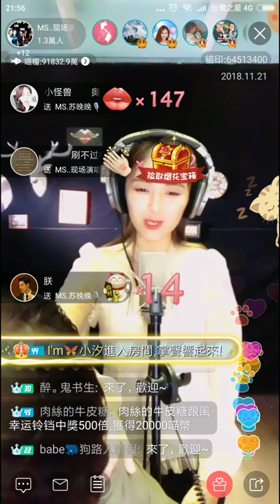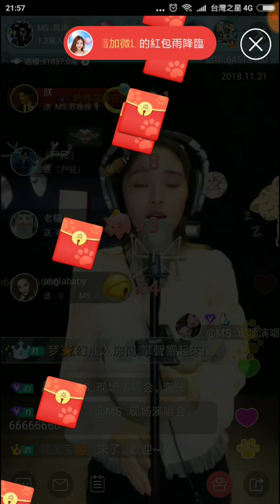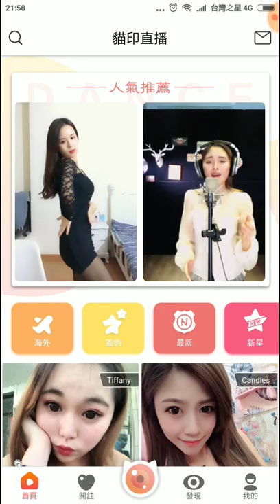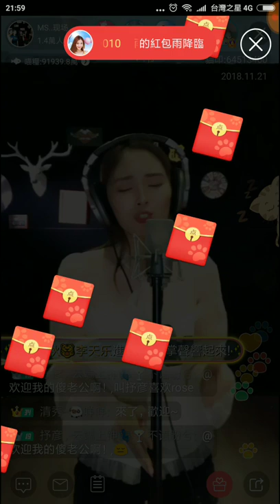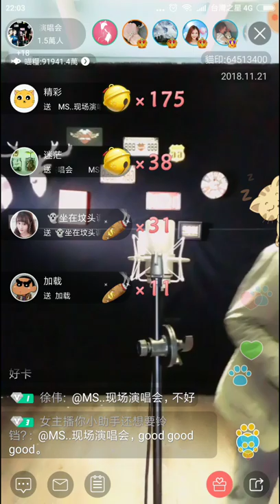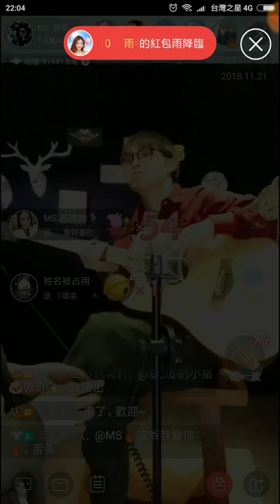珠海市のコンサート、完美な日記(11/21)